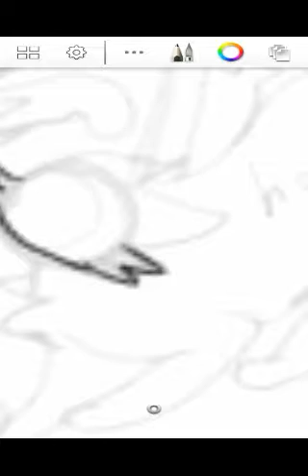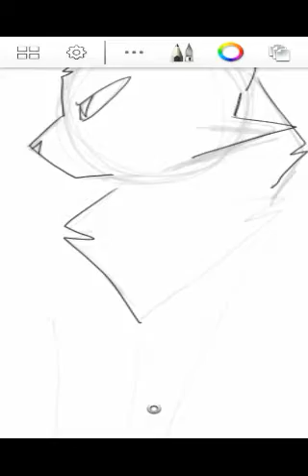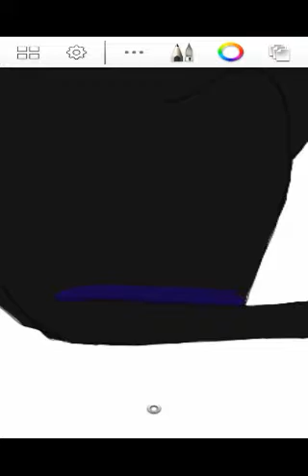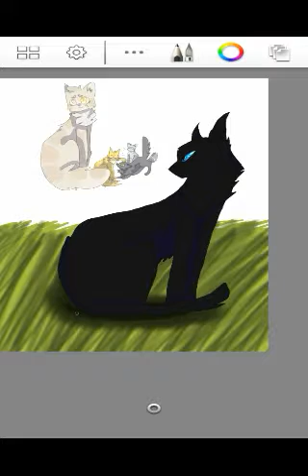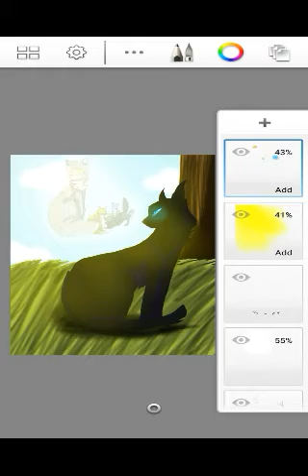If only we were a real family... Warrior cat speedpaint (old as dirt)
This is a scene where crowfeather is thinking how leafpool  could've been windclan cats along with his and her 3 kits.
Character/s: leafpool (brown ) Crowfeather (dark gray) Lionkit (yellow) Hollykit (black) Jaykit (bluegray)
Song:?